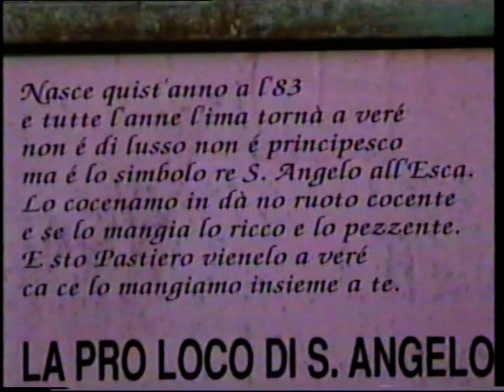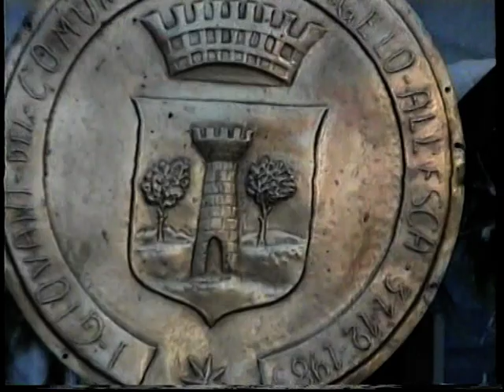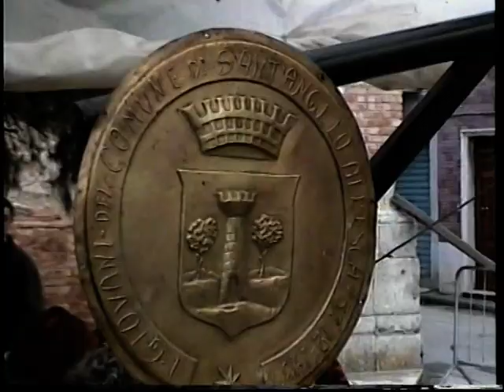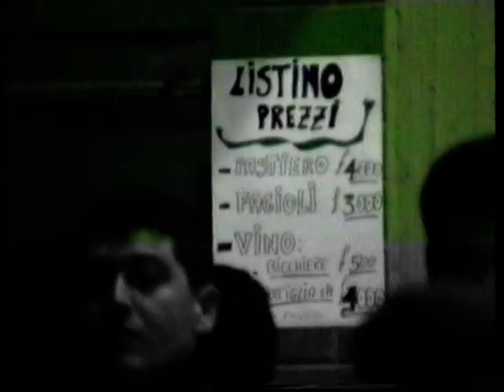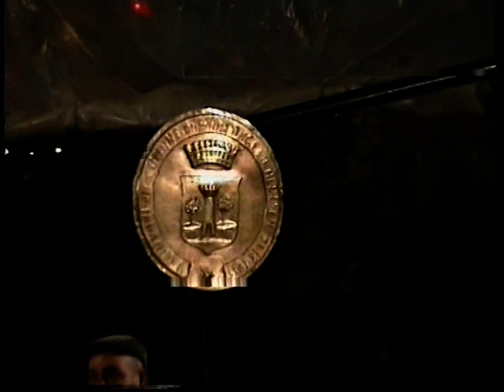Sant'Angelo all'Esca AV: Sagra pastiero 5 gennaio 1997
PASTIERO: caratteristico piatto culinario di Sant'Angelo all'Esca cucinato a carnevale, con uova,formaggio e bucatini.